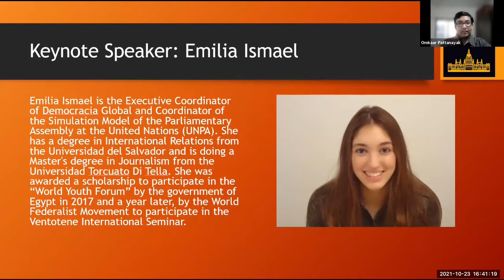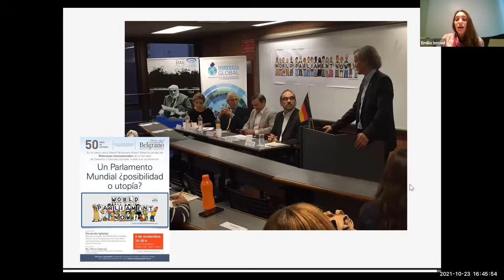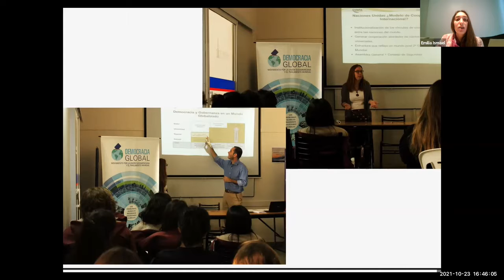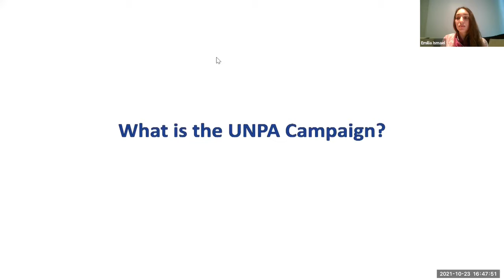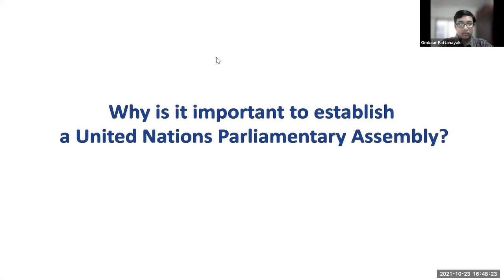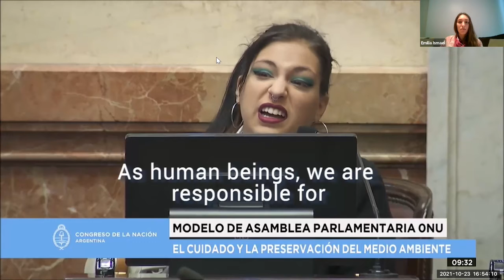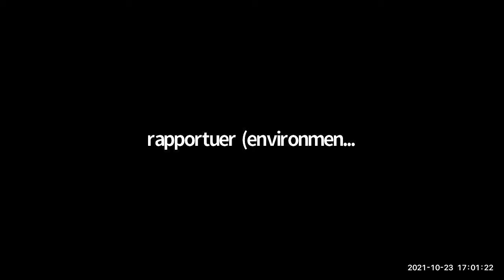Emilia Ismael: Keynote Address in the opening ceremony of WWP India MWP-2021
Ms. Emilia Ismael, Executive Coordinator of Democracia Global delivered the keynote address at the Opening ceremony of the Week for World Parliament India-Model World Parliament 2021.  She enlightened the participants about the work her organization has been doing in regards to world federalism, the Week for world parliament, and the UNPA Simulation.